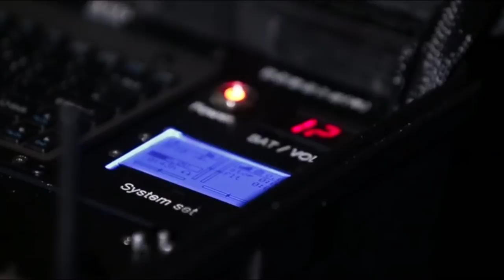만진항공건설영상